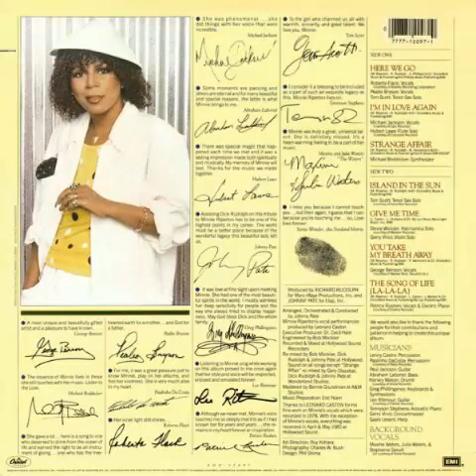Minnie Riperton & Peabo Bryson ‎- Here We Go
Great soulful duets. Enjoy! R.I.P. Ms. Minnie Riperton